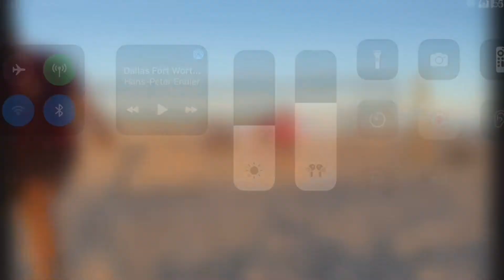Sherman/Jesus Celebration/Kill in 20MPH wind!